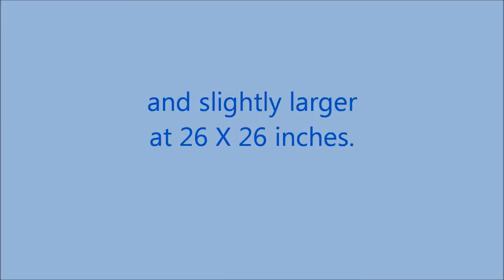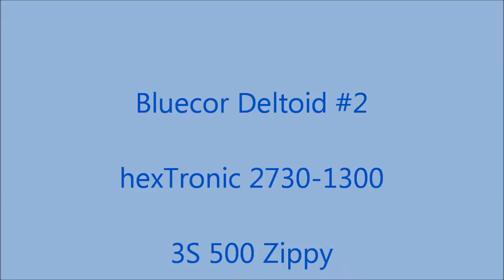New Deltoid RC Workout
My 2nd Bluecor Deltoid is proving to fly as good, if not better than the first.  I forgot to add the weight in the video specs; flying weight with a 3S 500 is 9.6 oz, or 270 grams.